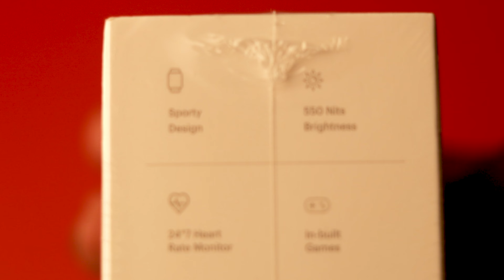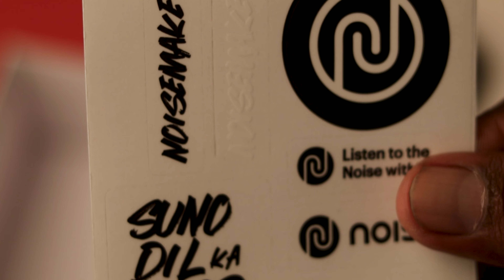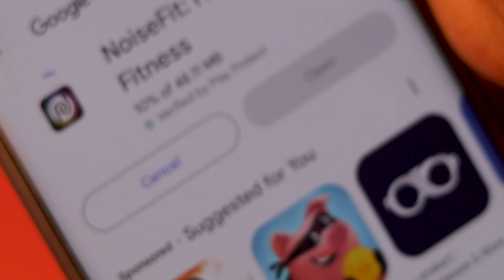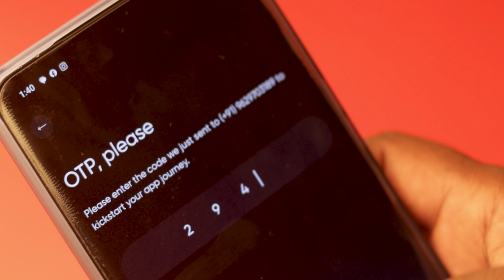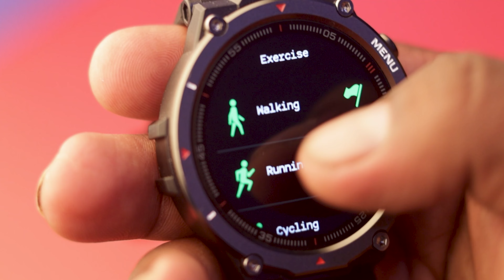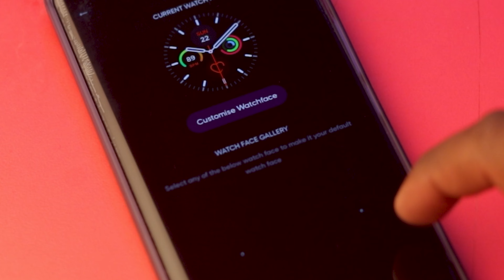Unboxing And Review Of The Noise Force Sporty And Rugged Smartwatch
I'm unboxing the Noise Force smart watch in this video. All of your queries about this product can be resolved. Kindly watch the entire video.

Track Name: Technology Digital Innovation by Infraction / Late Show